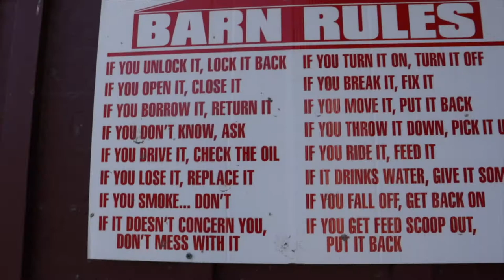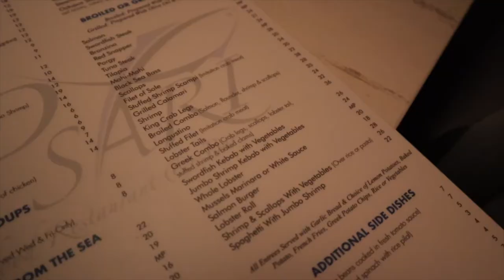we found a new horse riding hobby in nyc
we found a new horse riding hobby

Since the kids had off this week, we decided to take them horseback riding by city Island. I forgot about the spot, even though we went there about 10 years ago. Luckily, this was still around and I think we found a new horse riding hobby for the kids.

We first got there and Aden chose a pony. CK did not want the pony so they gave him the big horse but he had to wait his turn until Aden and finished. After watching Aden go around about six times, It was CK’s turn and he loved it. This is a pretty nice place to go with kids and it’s affordable. I don’t know the website but if you type in city Island horseback riding, you should find some thing and Google search. If you’re looking for a new hobby, horse riding is a good hobby for kids.

Afterwards, we went to fish restaurant in Astoria queens and it was really nice. I got a boiling meal which consisted of salmon, flounder, shrimp, and french fries. I was very happy. Everyone ate well but I totally forgot to film because I was so tired. But as you can see, all the plates or clean after we finished eating so that should let you know how did the meal was.